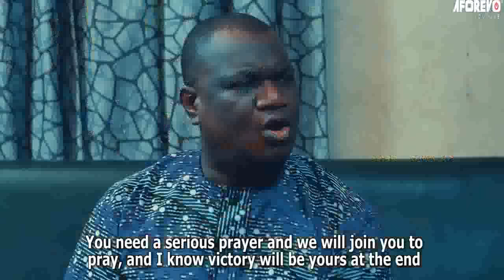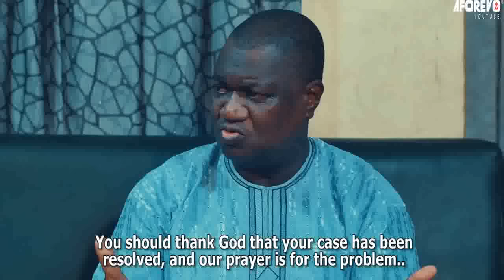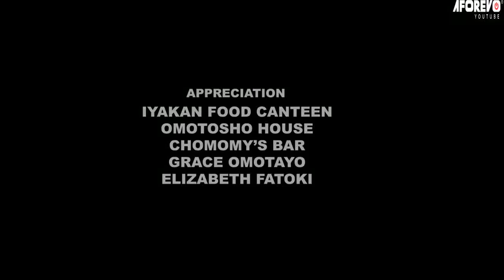ALASIRI MI - A Nigerian Yoruba Movie Starring - Lateef Adedimeji, Faithia Williams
Everyone is looking at him because he has a secret he must not tell anyone.Will he reveal the secret?